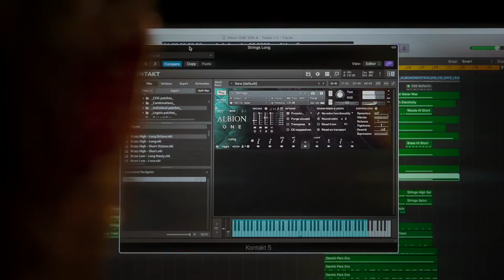Spitfire Albion One - Trailer competition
Spitfire audio is holding a contest for musicians to compose music for their new 10th anniversary trailer. This is what I came up with.